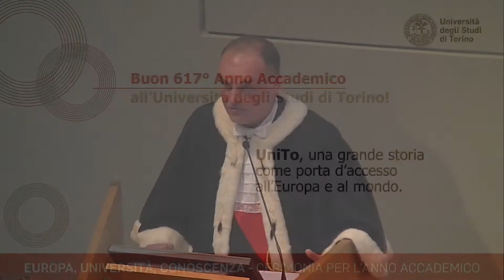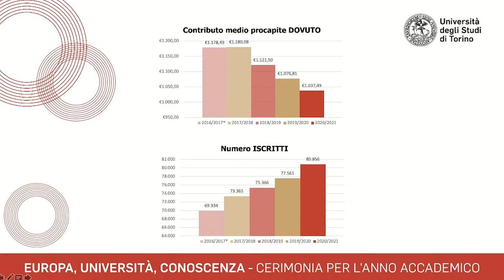Cerimonia per l'anno accademico 2020/2021, intervista al Rettore Stefano Geuna